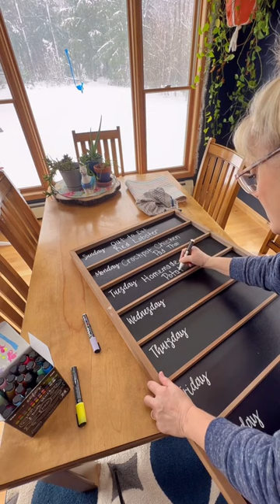WEEKLY MENU FOR OUR FAMiLY OF 10